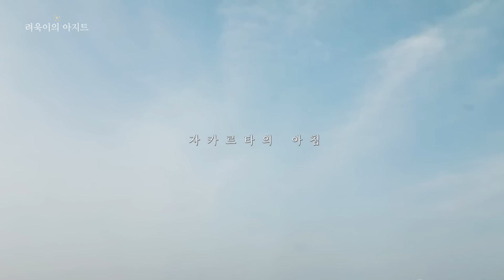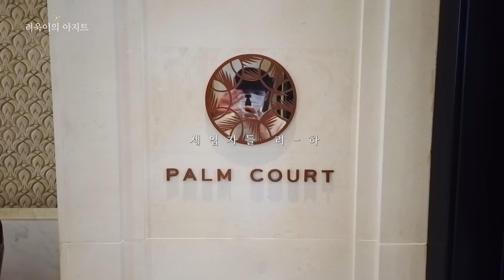Super Show9 in Jakarta EP.2